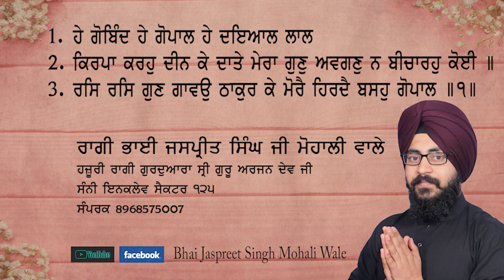Hey Govind Hey Gopaal - Kirpa Karo Deen Ke Date - Ras Ras Gunn Gaavo Thakur Kay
1.Hey Govind Hey Gopaal
ਹੇ ਗੋਬਿੰਦ ਹੇ ਗੋਪਾਲ ਹੇ ਦਇਆਲ ਲਾਲ
2.Kirpa Karo Deen Ke Date
ਕਿਰਪਾ ਕਰਹੁ ਦੀਨ ਕੇ ਦਾਤੇ ਮੇਰਾ ਗੁਣੁ ਅਵਗਣੁ ਨ ਬੀਚਾਰਹੁ ਕੋਈ ॥
3.Ras Ras Gunn Gaavo Thakur Kay
 ਰਸਿ ਰਸਿ ਗੁਣ ਗਾਵਉ ਠਾਕੁਰ ਕੇ ਮੋਰੈ ਹਿਰਦੈ ਬਸਹੁ ਗੋਪਾਲ ॥1॥